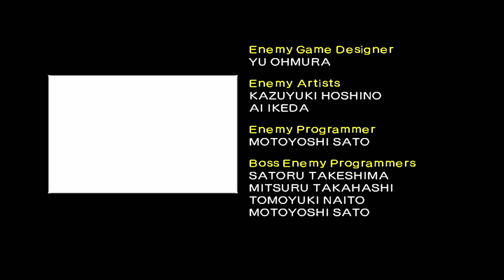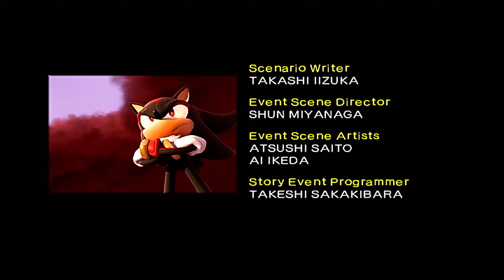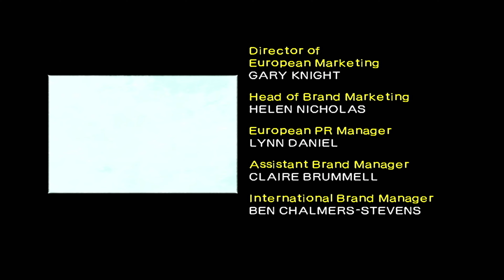Shadow the Hedgehog (UHD60/GameCube) (8): 120: Spawn of the Devil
The origin came from space.